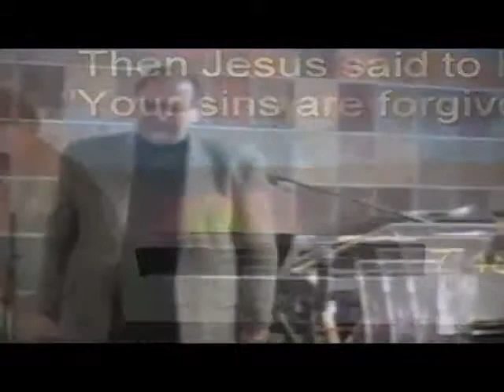Sunday service - Pastor Johnny Dorris